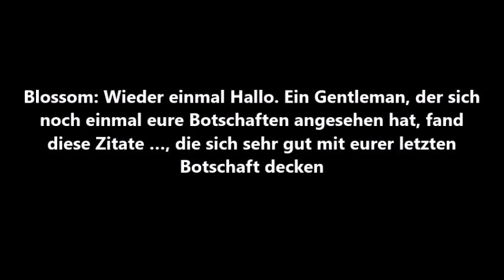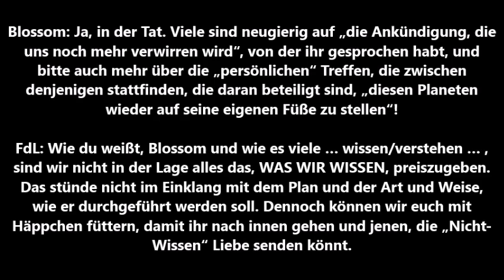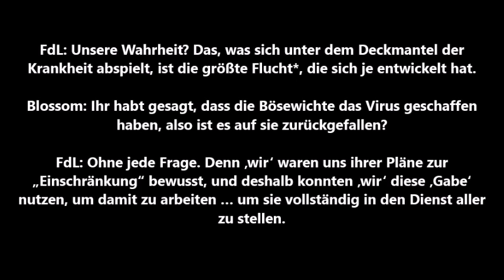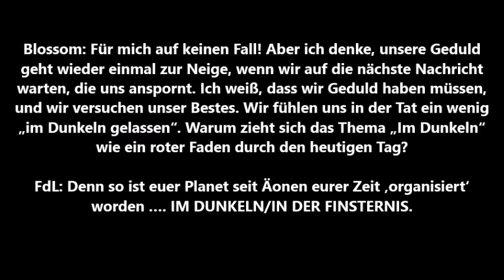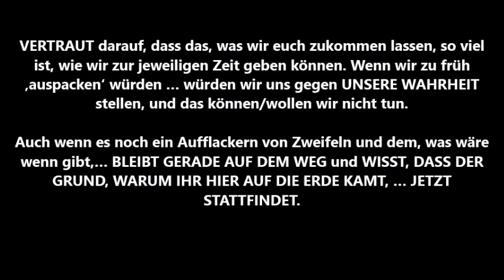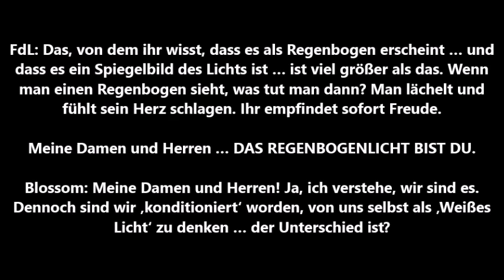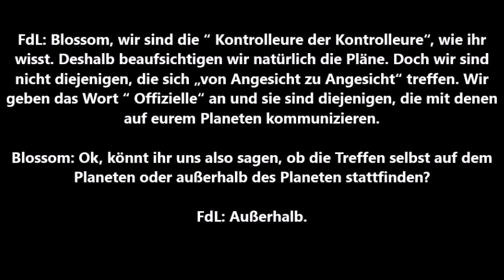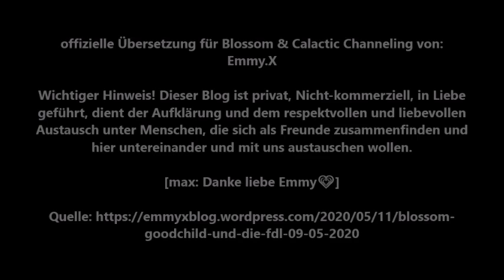BLOSSOM GOODCHILD UND DIE FDL 09.05.2020